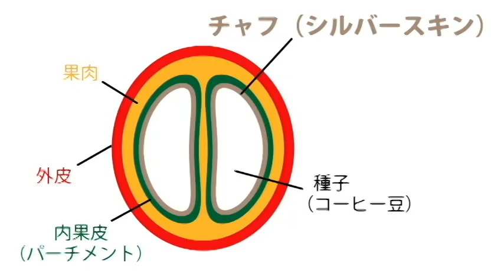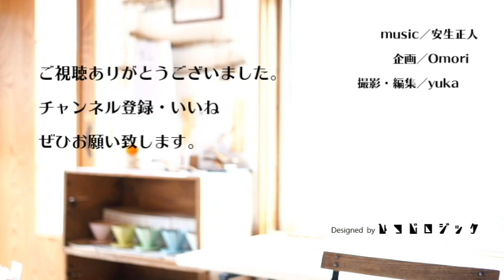【ひつ研19th 】コーヒーのチャフを淹れて飲んでみた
第19回「コーヒーのチャフを淹れて飲んでみた」

第17回「フィルター別コーヒー抽出の比較実験」

【ひつじ珈琲】
〒324-0206 栃木県大田原市中野内735
水曜日定休